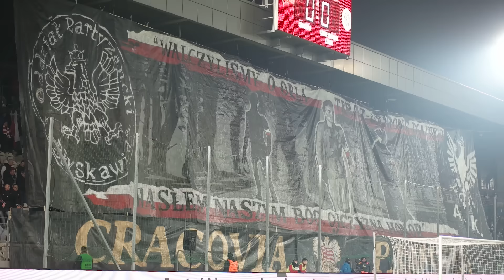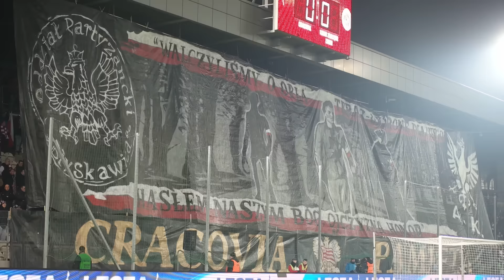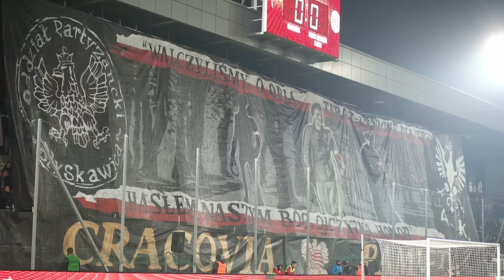Oprava meczu Cracovia - Zagłębie Lubin